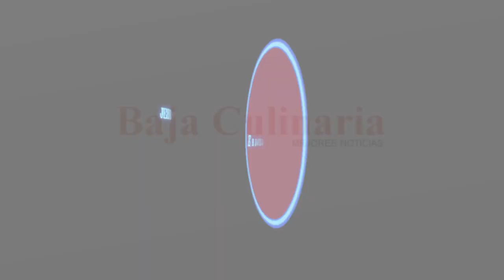FIESTA PATRONAL SAN ANTONIO NECUA, Comunidad Kumiai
Fiesta, cantos, bailes, comida, artesanías, juegos, ritos... una gran fiesta de nuestros pueblos originarios de Baja California. Se celebra cada 13 de junio, en esta comunidad ubicada entre Ensenada y Tecate, en el Valle de Guadalupe, B.C.

BAJA CULINARIA: Noticias de Gastronomía, Turismo, Cultura y Sociedad